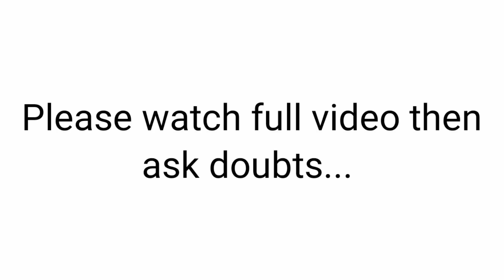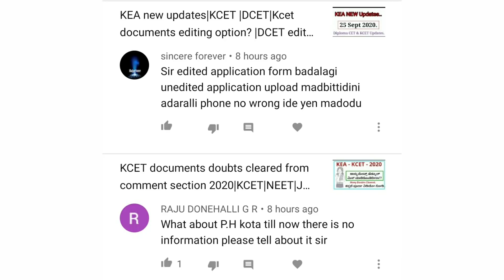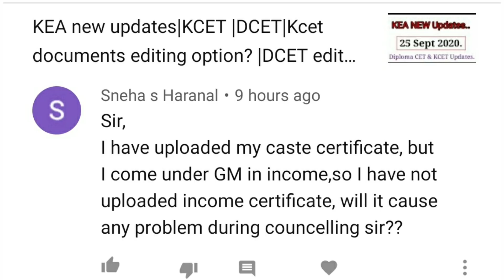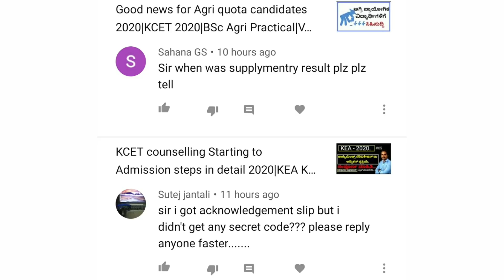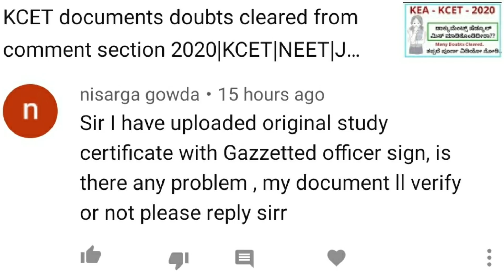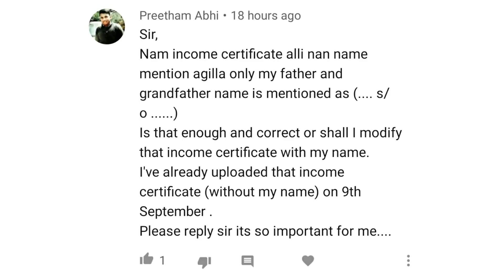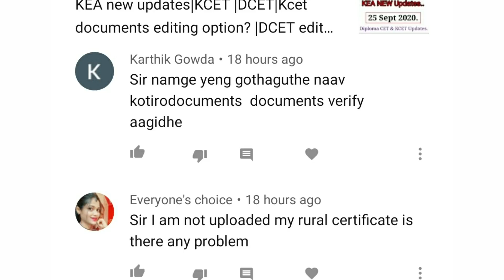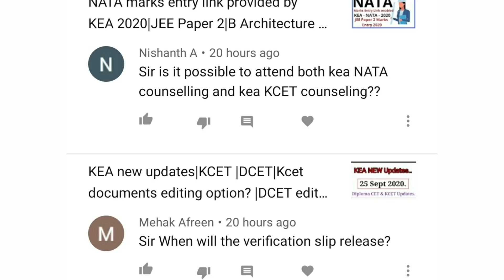KEA|NEET Key answers and Result|NATA 2020|KCET documents uploading doubts cleared